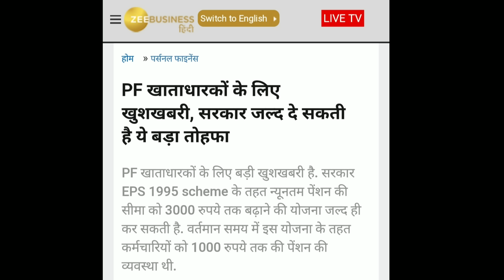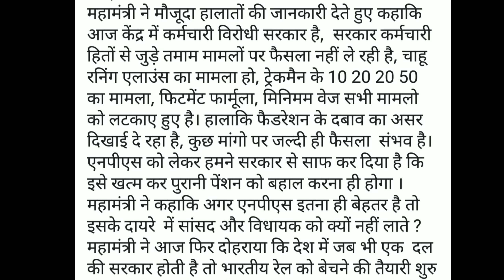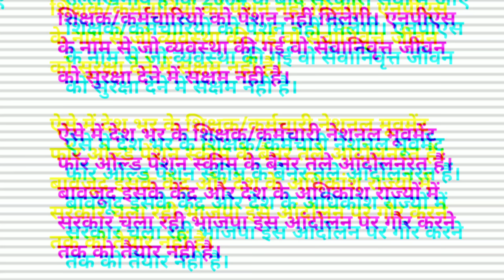17 February की बड़ी खबरे सभी सरकारी कर्मचारियों और पेंशनभोगियों के लिए